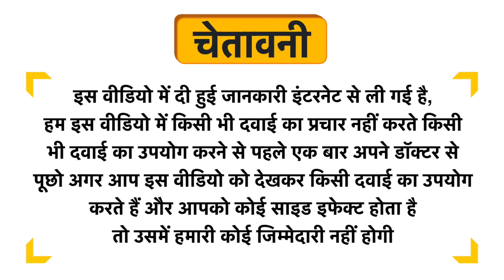Minature Moroccan Red Clay Powder Uses in Hindi | Side Effects | Dose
Minature Moroccan Red Clay Powder Uses in Hindi | Benefits | Side Effects | Dose